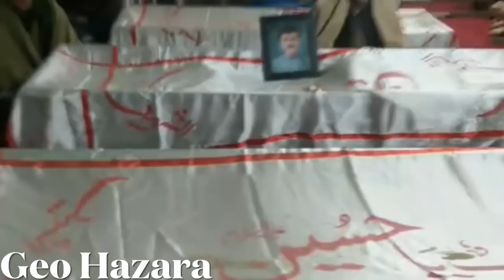5th day of Bypas demonstration; Mashalla a powerful speech by Allamma 🙌